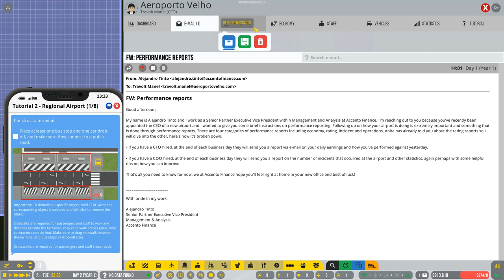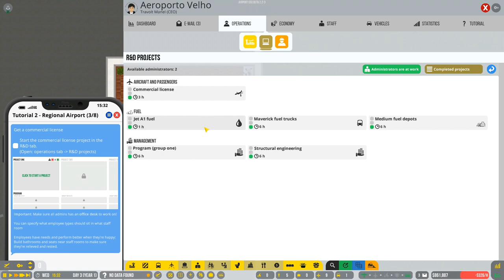Contratação de Nova Administração | Airport CEO Português EP2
Estamos agora a fazer o terminal para transformar o nosso aeroporto num aeroporto de aviação regional.